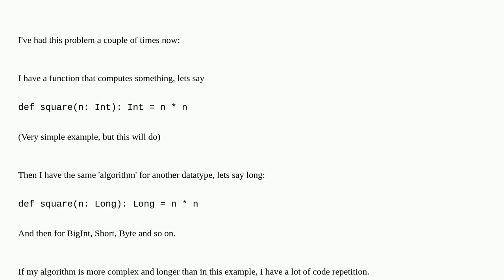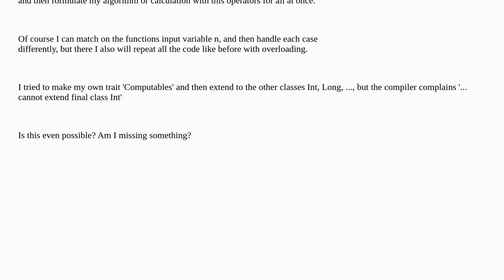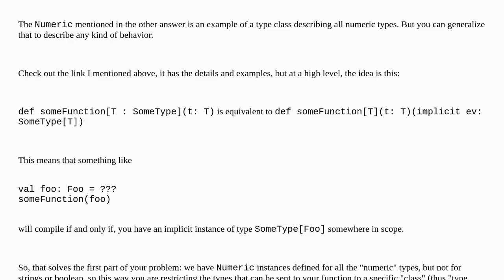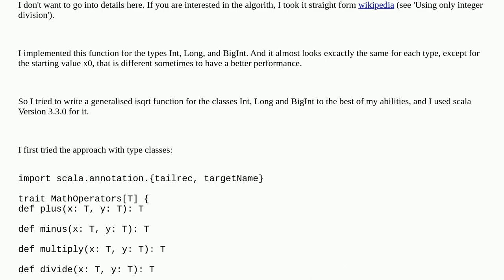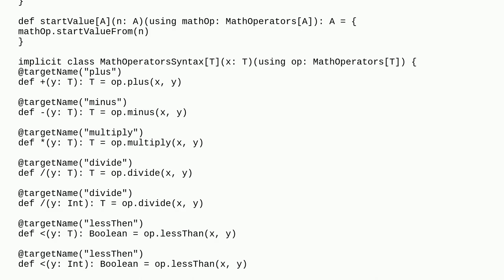How can I define a generic function in scala that accepts all 'computable' Datatypes?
A special thanks goes out to the community

  function generics scala class